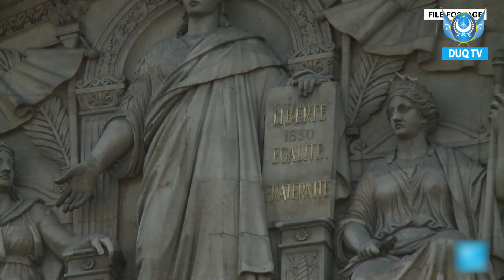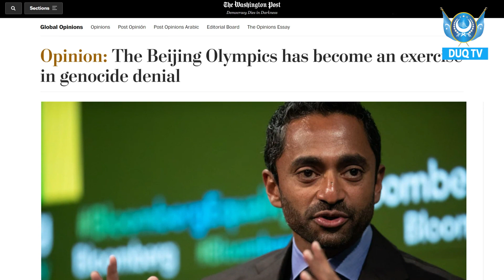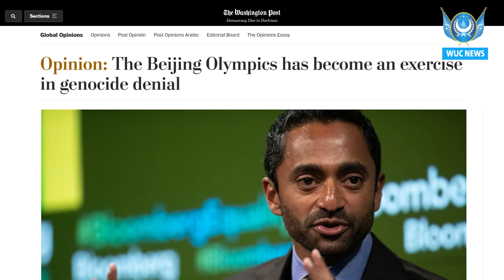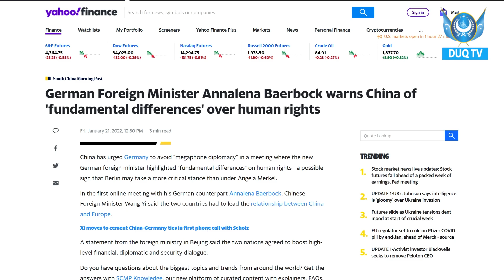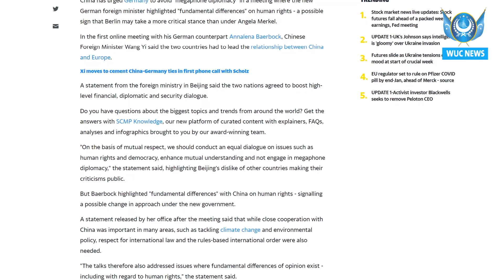‏DUQ TV . күндилик хәвәрләр2022-01-24/كۈندىلىك خەۋەرلەر